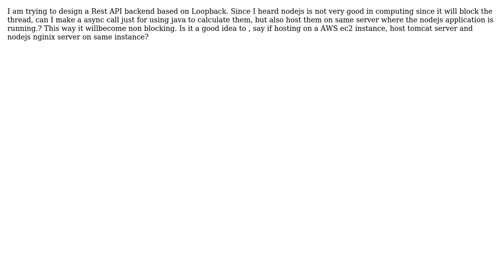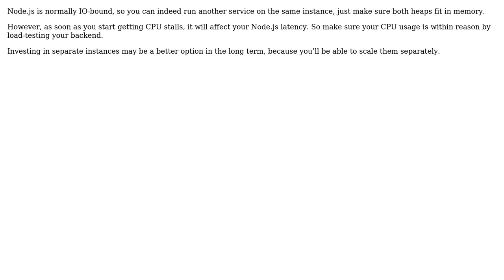Can I use Nodejs for intensive calculation and computing by offloading them to Java framework?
Software Engineering: Can I use Nodejs for intensive calculation and computing by offloading them to Java framework?

With thanks & praise to God, and with thanks to the many people who have made this project possible! | Content (except music & images) licensed under CC BY-SA | Music | Images & others | With thanks to user Makjb lh user JimmyJames user Alexei Averchenko and the Stack Exchange Network Trademarks are property of their respective owners. You are responsible for your own actions.